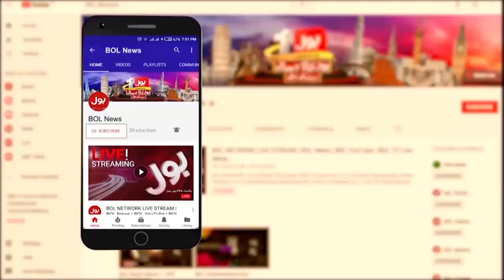Zulfi Bukhari Big Revelations | Resignations of 11 PTI MNAs accepted | PM Shehbaz Govt Trapped